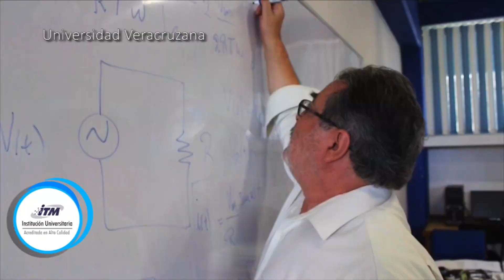Rendición de Cuentas: Doble Titulación